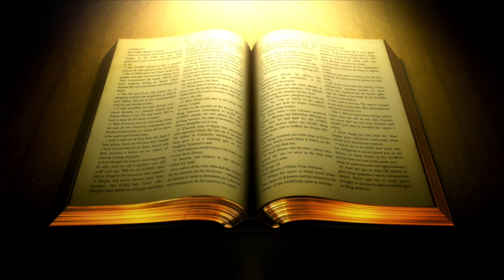OPENING PRAYER MAN'S LOSS OF POWER PT 2